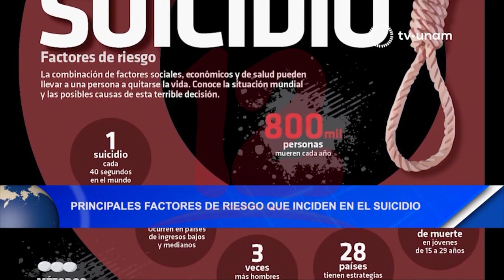Noticias12Nicaragua Principales factores de riesgo que inciden en el suicidio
Psicólogo Giovanny Urbina, dio a conocer los principales factores de riesgo, que inciden en el suicidio y cómo se debe prevenir